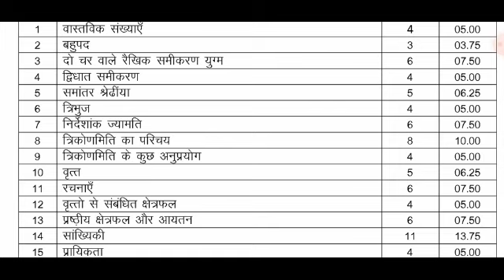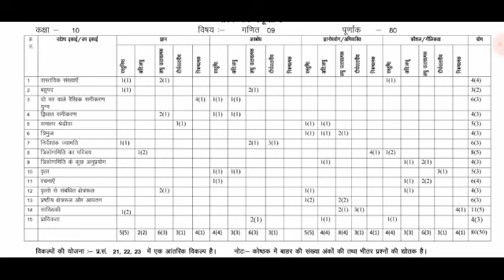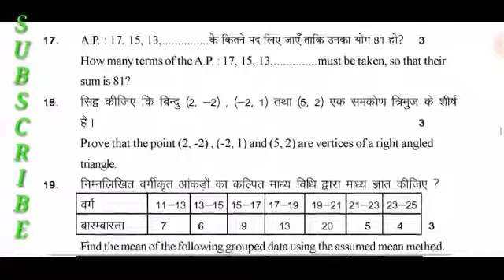RBSE model question paper # class-10 Mathematics @ कक्षा -10 गणित नमूना प्रश्न पत्र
राजस्थान माध्यमिक शिक्षा बोर्ड
कक्षा -10
गणित मॉडल क्युश्चन पेपर

📲Study Mentor🤓

बालकांड

🎯भारतीय संविधान

👉हिंदी साहित्य
💡शब्द शक्ति